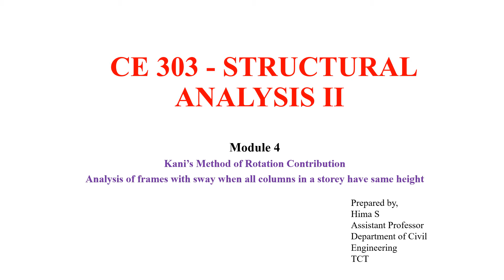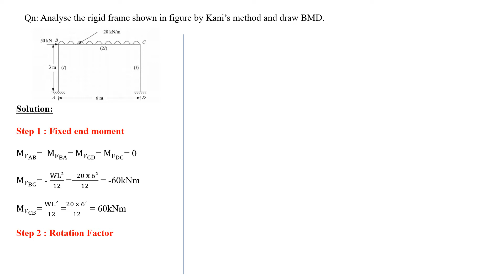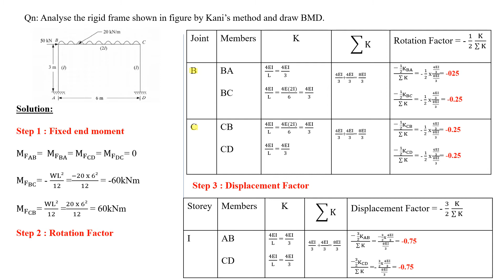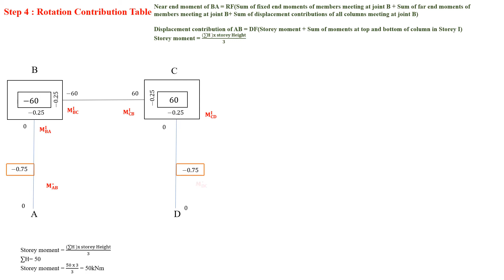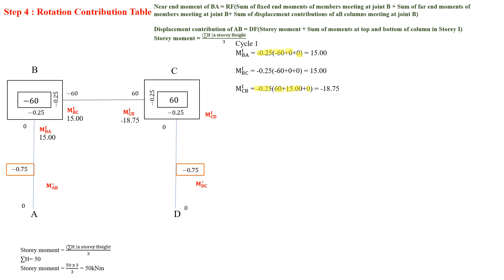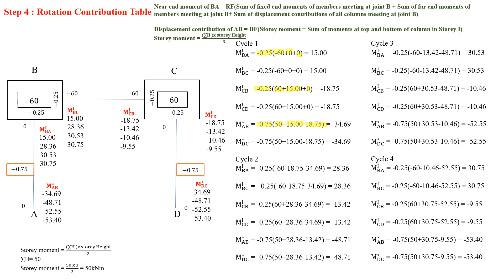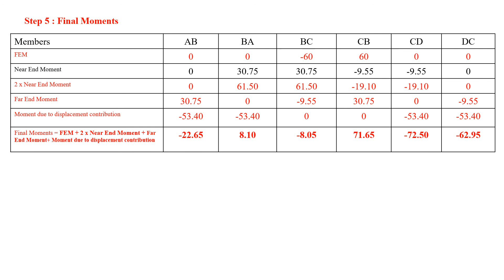KTU # SA2 Module 4 - Lecture 9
Hello Students,

This video includes problems on analysis of frames with sway when all columns in a storey have same height by using Kani's method of rotation contribution.